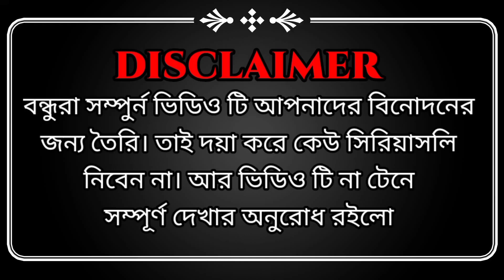Brazil vs Argentina best madlipz comedy video||bangli dubbing||h gaming yt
আর ভিডিওটিতে যদি কোনো ভুল ত্রুটি থেকে থাকে তাহলে সেটা আমাকে কমেন্ট এ অবশ্যই জানাবে।

বন্ধুরা তোমরা কেমন টাইপ এর ভিডিও চাও সেটাও আমাকে জানানোর চেষ্টা করবে

বন্ধুরা এই ফানি ভিডিও গুলা বানাতে আমার অনেক কষ্ট করতে হয়।
তাই তোমরা একটু বেসি বেসি সাপর্ট করো।
তোমরা সাপর্ট করলেই আমি সামনে এগিয়ে যেতে পারব।

তোমরা যদি কেউ আমার সাথে কথা বলতে চাও তাহলে 🥰🥰 নিচে দেওয়া ফেসবুক পেজ এ নক দিতে পারো

আমি সবার সাথেই কথা বলি,,,,,তোমরা চাইলে ওইখানেই আমার সাথে কথা বলতে পারো

বন্ধুরা সব শেষে তোমাদের অনেক অনেক ধন্যবাদ

                               আসসালামু আলাইকুম